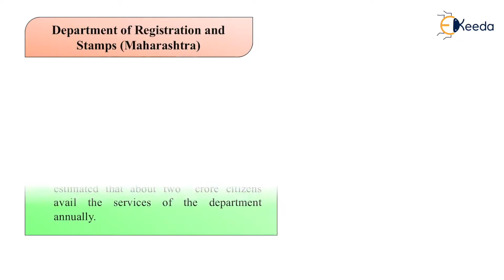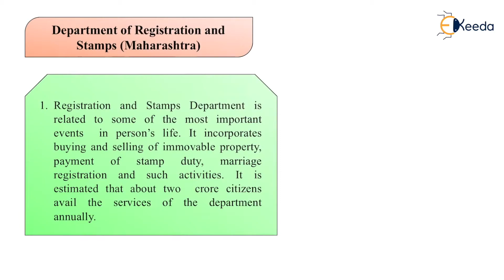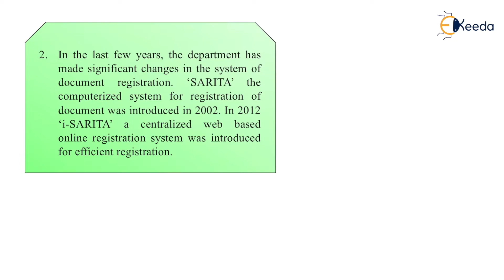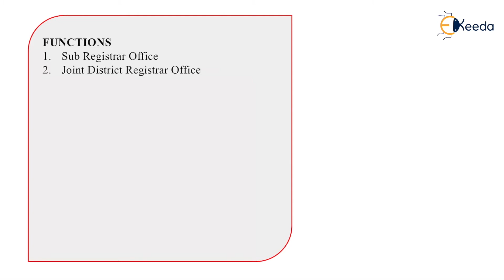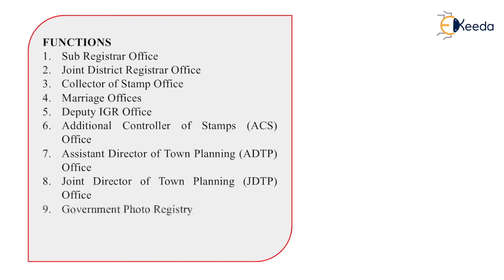Department of Registration and Stamps - Cadastral Surveying - Surveying-II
Subject - Surveying-II

Video Name - Department of Registration and Stamps

Chapter - Cadastral Surveying

Faculty - Prof. Swapnil Wani

Happy Learning